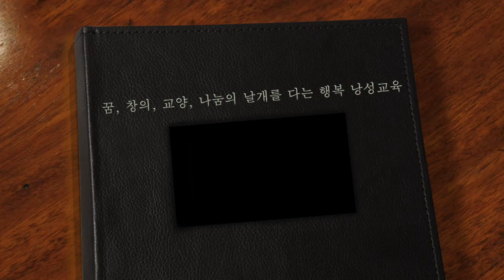행복 낭성초 교육활동 소개